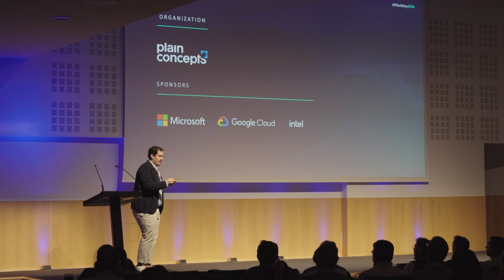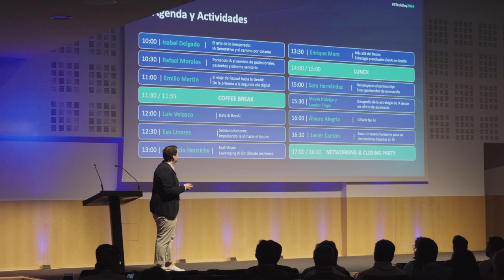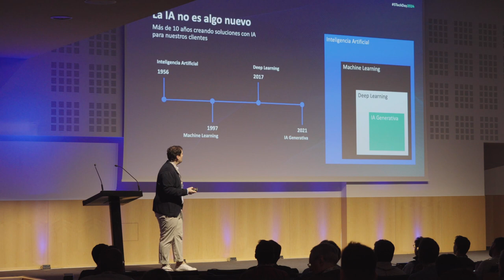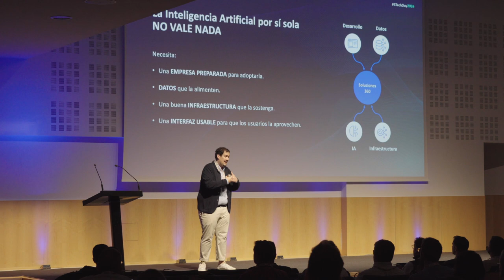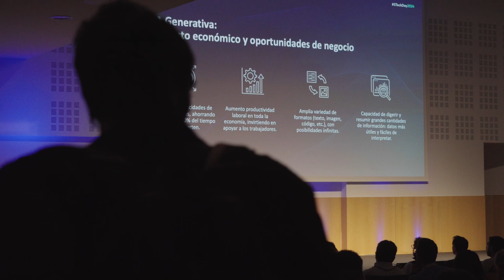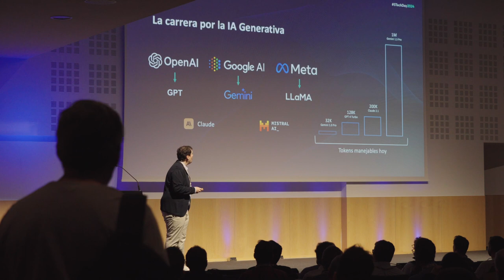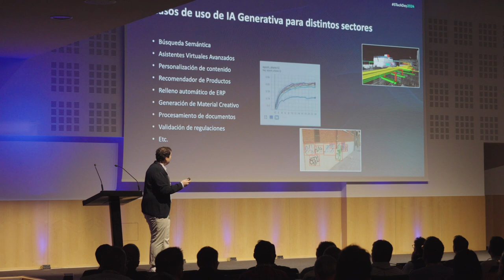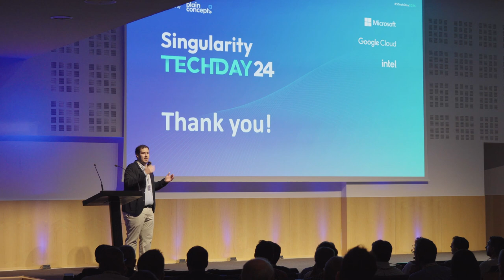Welcome & Presentation | Quique Martinez